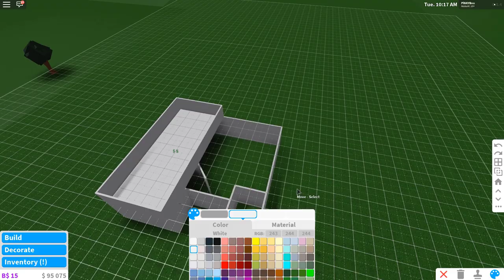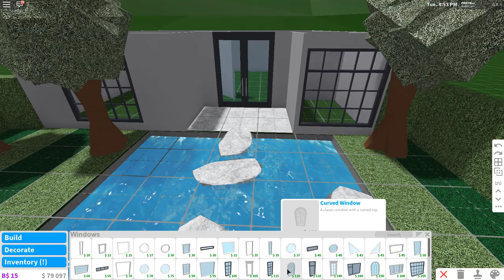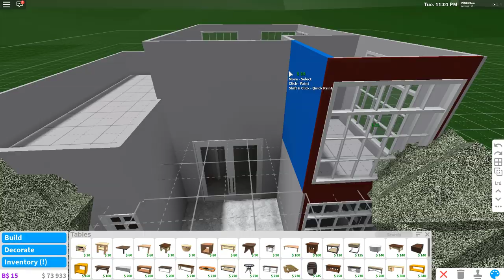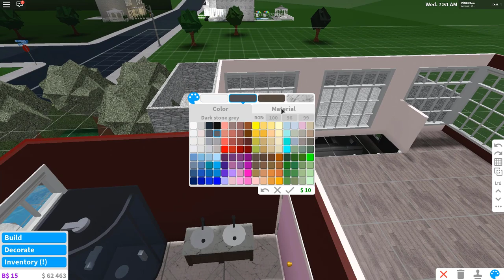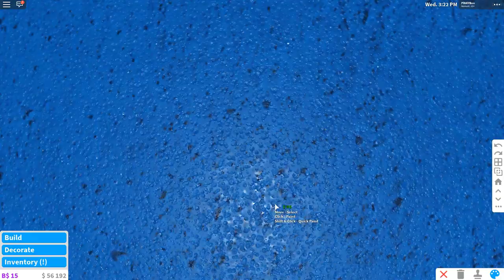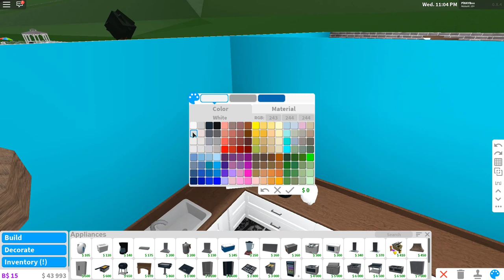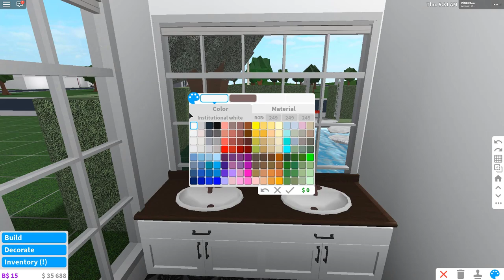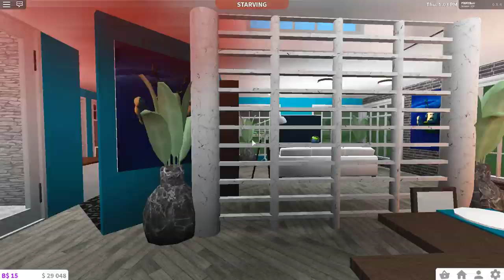💝 Roblox Modern Home with VALENTINE'S DAY Loft | Bloxburg SPEED BUILD! 💝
Roblox speed build time! PinkyBoo speedbuilds a modern home home in Bloxburg with some Kawaii Valentine's Day touches!